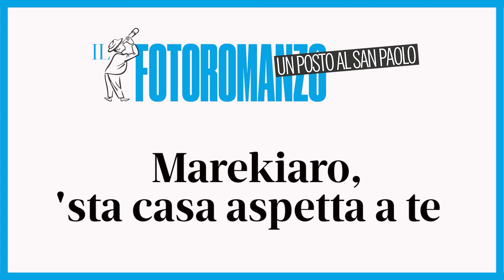Marekiaro, 'sta casa aspetta a te